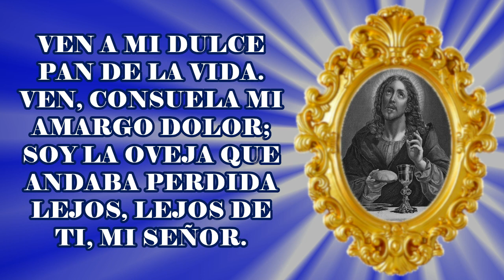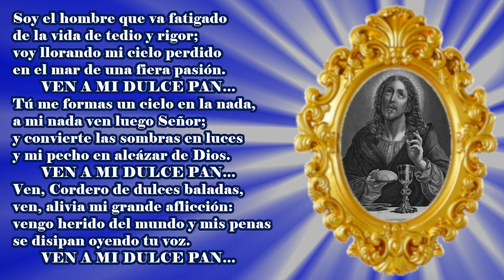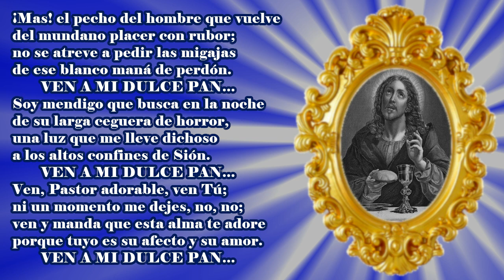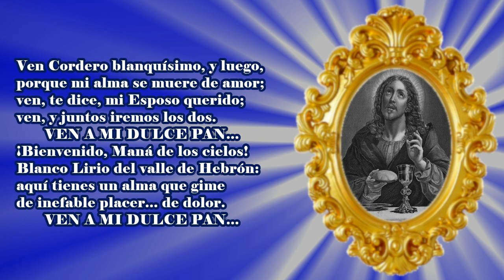VEN A MI DULCE PAN DE LA VIDA - CANTO DE COMUNIÓN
VEN A MI DULCE PAN DE LA VIDA
Autor: Tomas Espinosa/Jose Cantú

VEN CONSUELA MI AMARGO DOLOR
SOY LA OVEJA QUE ANDABA PERDIDA
LEJOS, LEJOS DE TI, MI SEÑOR.

Ven, angélico pan de los cielos,
a las almas que van de ti en pos;
ven al hombre que gime en la vida.
la amargura de tanto dolor.

Sacramento adorable y divino,
verbo santo delicia de Dios;
para hallar la salud y la vida,
levantamos a ti nuestra voz.

De rodillas cantemos el triunfo
y la gloria del Dios del amor,
que bajó por salvar a los hombres
hasta el pecho del más pecador.

Soy el hombre que va fatigado
de la vida de tedio al rigor;
voy llorando mi cielo perdido
en el mar de una fiera pasión.

Tú me formas un cielo en la nada,
a mi nada ven luego Señor;
y convierte las sombras en luces
y mi pecho en alcázar de Dios.

Ven, Cordero de dulces baladas,
ven, alivia mi grande aflicción:
vengo herido del mundo y mis penas
se disipan oyendo tu voz.

¡Mas! el pecho del hombre que vuelve
del mundano placer con rubor;
no se atreve a pedir las migajas
de ese blanco maná de perdón.

Soy mendigo que busca en la noche
de su larga ceguera de horror,
una luz que me lleve dichoso
a los altos confines de Sión.

Ven, Pastor adorable, ven Tú;
ni un momento me dejes, no, no;
ven y manda que esta alma te adore
porque tuyo es su afecto y su amor.

Ven Cordero blanquísimo, y luego,
porque mi alma se muere de amor;
ven, te dice, mi Esposo querido;
ven, y juntos iremos los dos.

¡Bienvenido mana de los cielos!
blanco lirio del valle de hebron
aquí tienes un alma que gime
de inefable placer... de dolor.